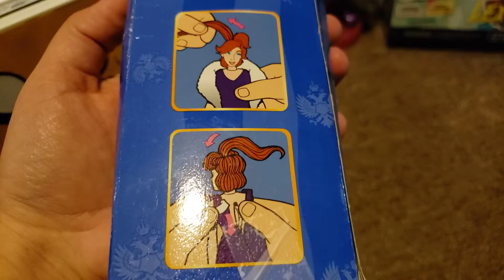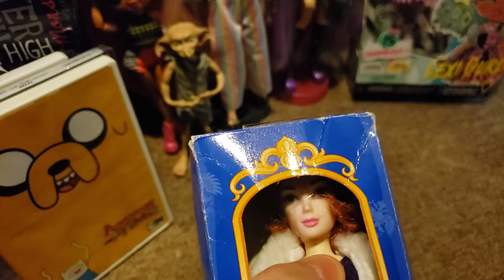Anastasia 1997 doll thrifted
Some Dvds, baby clothes,  and a NIB 1997 Anastasia doll found at the thrift store.
The dvds where 1 dollar each, the clothes 50 cents and 1 dollar each and the doll was 1 dollar.